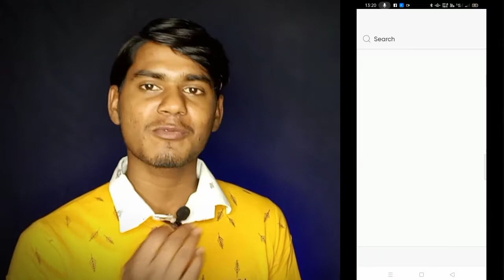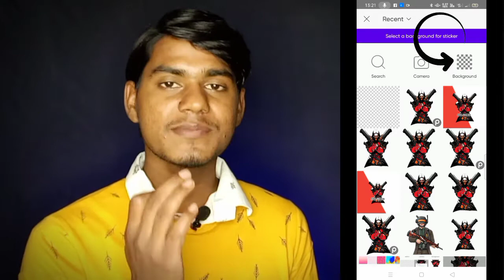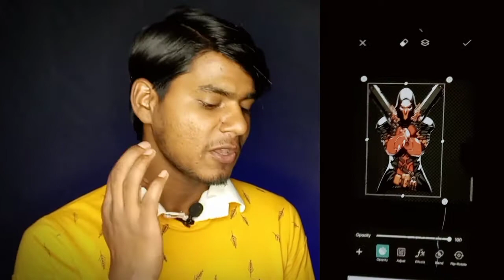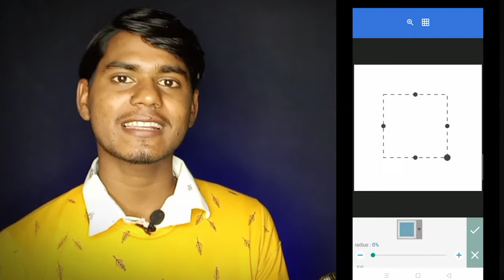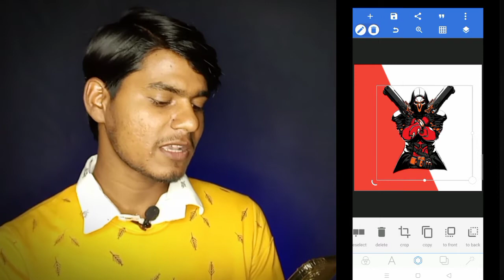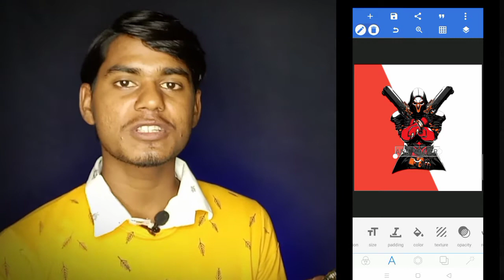How To Make Gaming Logo For YouTube Channel In Mobile 2022 | Gaming Logo Kaise Banaye |Logo Tutorial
how to make a cool 3d gaming logo on android
how to make a gaming logo for your youtube channel
how to make best gaming logo for youtube channel
how to make gaming avatar logo on android
how to make gaming logo background
how to make gaming logo for youtube channel in kinemaster
how to make gaming logo for youtube channel in picsart
how to make gaming logo free
how to make gaming logo free fire
how to make gaming logo on android picsart
how to make gaming logo on iphone
how to make gaming mascot text logo on android
how to make logo for youtube channel gaming free fire
how to make own logo for gaming youtube channel
how to make professional gaming logo on android
how to make text gaming logo on android
how to make your own gaming logo on android
how to make your own youtube gaming channel logo
how to make youtube gaming logo on android
picsart gaming logo editing malayalam
picsart gaming logo editing tamil
picsart photo editing gaming logo

Video Pasand Aaye To Video Ko,
Jaroor kare.

Follow me on other social media .